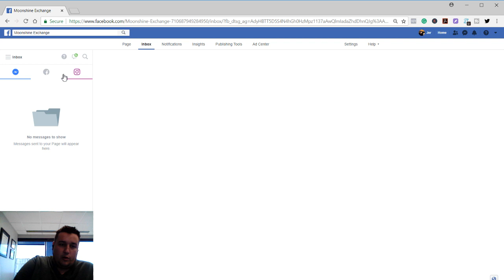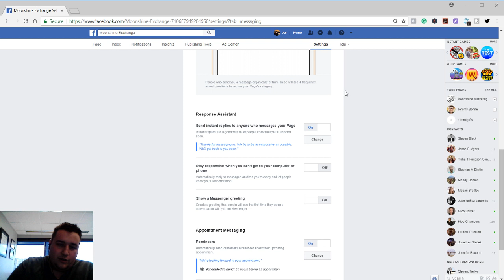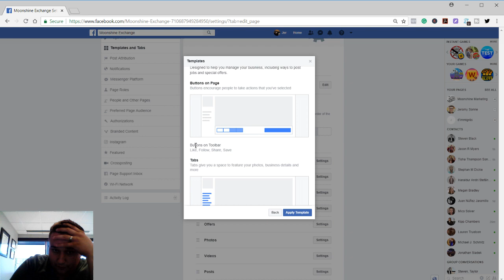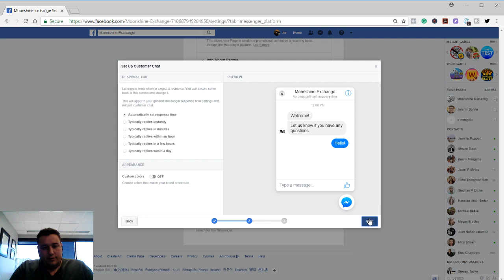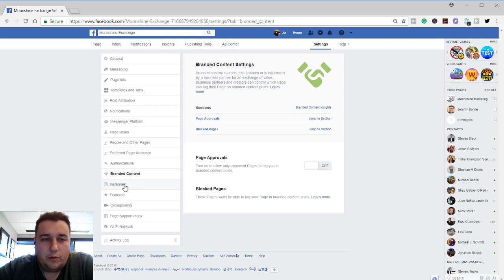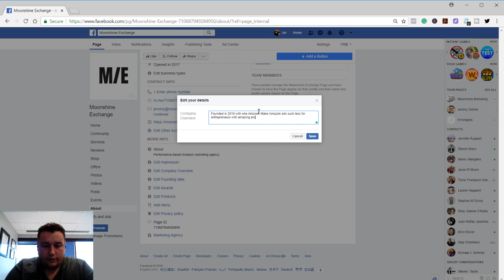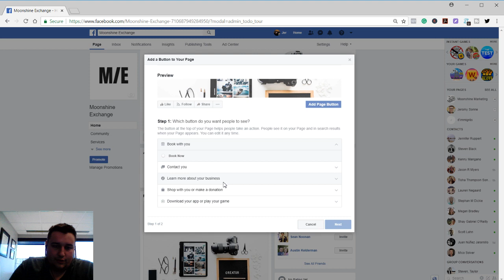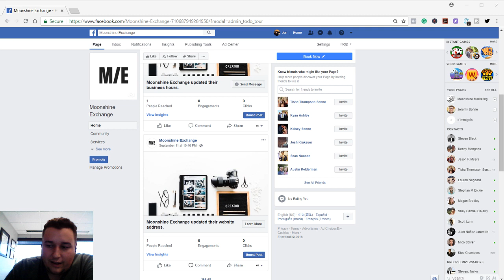Daily Marketing Tactic: Facebook & Instagram Ads EPIC: Facebook Page Optimization 002 9/14/18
If you ever wanted to know what the BEST way is to use and own your facebook page watch this video I'm doing my best to drop knowledge bombs and help you all crush facebook ads.